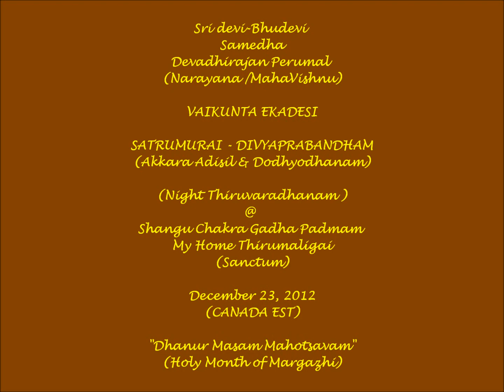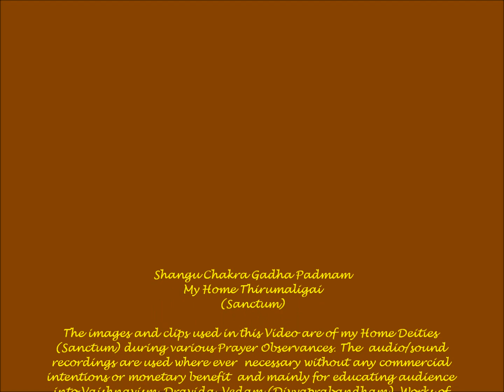Sri Devadhirajan (Vishnu) Dhanur Masam "Satrumarai" (Night) - "Vaikunta Ekadesi" - (Divyaprabandham)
Sri Devadhirajan Perumal (Sriman Narayana/Maha Vishnu) Prakara Seva at my Home Thirumaligai (Sanctum) during Dhanur Masam Thiruvaradhanam (Night) - "VAIKUNTA EKADESI" - DIVYAPRABANDHAM SATRUMARAI & THALIGAI".  Vaikuntha Ekadashi (Kannada: ವೈಕುಂಠ ಏಕಾದಶಿ)(Tamil: வைகுண்ட ஏகாதசி) (Telugu: వైకుంఠ ఏకాదశి)or Mukkoti Ekadashi is the Shukla paksha Ekadashi that occurs during the Dhanurmasa period in the Hindu calendar (corresponding to late December - January in English calendar). Vaishnavism (Worship of Lord Vishnu) culture believes that 'Vaikuntha Dwaram' or 'the gate to Lord's Inner Sanctum' is opened on this day. The Margashirsha shukla paksha ekadashi in lunar calendar is known as a 'Mokshada Ekadashi'. Special prayers, yagnas, discourses and speeches are arranged at Vishnu temples across the world on this auspicious day.

According to Vishnu Purana, fasting on Vaikuntha Ekadashi is equivalent to fasting on the remaining 23 Ekadashis of the (Hindu) year. However according to Vaishnava tradition fasting is mandatory on all Ekadashi of both Shukla paksha and Krishna paksha. Fasting on Ekadashi is considered holier than any other religious observation.

Vishnu (Sanskrit विष्णु Viṣṇu) is the supreme God in the Vaishnavite tradition of Hinduism. The Vishnu Sahasranama declares Vishnu as Paramatman (supreme soul) and Parameshwara (supreme God). It describes Vishnu as the All-Pervading essence of all beings, the master of—and beyond—the past, present and future, one who supports, sustains and governs the Universe and originates and develops all elements within. Vishnu governs the aspect of preservation and sustenance of the universe, so he is called "Preserver of the universe".

In almost all Hindu denominations, Vishnu is either worshipped directly or in the form of his ten Avatara, most famous of whom are Rama, Narasimha and Krishna.Narayana (Sanskrit: नारायण; nārāyaṇa; Kannada: ನಾರಾಯಣ; Telugu: నారాయణుడు; Tamil: நாராயணன்) or Narayan or Naraina is an important Sanskrit name for Vishnu, and in many contemporary vernaculars a common Indian name. Narayana is also identified as the original man, Purusha. The Puranas present divergent views on Narayana. In the Kurma Purana he is identified with Brahman and Krishna-Vishnu.  Narayana is another name for Vishnu and appears as the 245th name in the Vishnu Sahasranama.

Thirumangai Alwar, the last of twelve Alwars sang one of his divine Pasurams (Thiru-Nedun-Thaandakam) to Lord Ranganatha. The Lord (Emperuman) was pleased by the meaning of the pasuram and granted two boons to Thirumangai Alwar. The Alwar took this propitious moment and asked Lord Ranganatha the following two boons:

1. The Lord with his divine consorts should listen to the divine Pasurams, Thiruvaimozhi

2. The sacred verses of Alwars i.e. 4000 Divya Prabhandams should be given the equal status in terms of authority and supremacy to that of Vedas. Lord Ranganatha agreed to the above request and singing of 4000 verses (Divya Prabhandham) has become the Sri Vaishnava tradition of worship. This is celebrated as the Adhyayana Utsavam in Sri Vaishnava temple such as Srirangam and Tirumala.

The Adhyayana Utsavam is celebrated Ten days before Vaikunta Ekadasi in the morning hours (called "Pagal Pathu", also known as "Thirumozhi Thirunal); and Ten days after Vaikunta Ekadasi in the evening hours (called "Irapathu", also known as "Thirivaimozhi Thirunal").